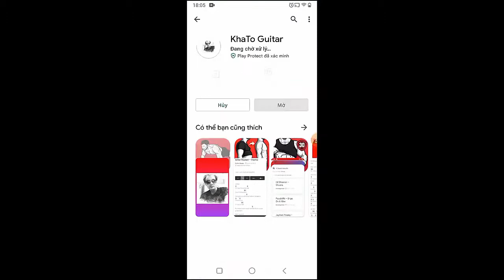Imagine Dragons - Amsterdam | Guitar Tutorial